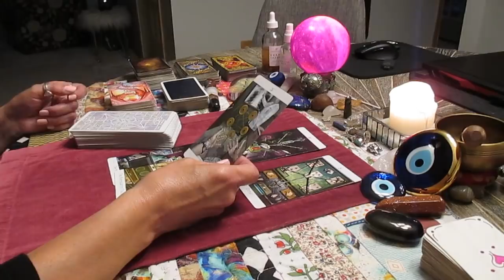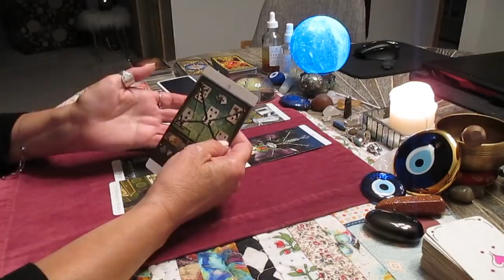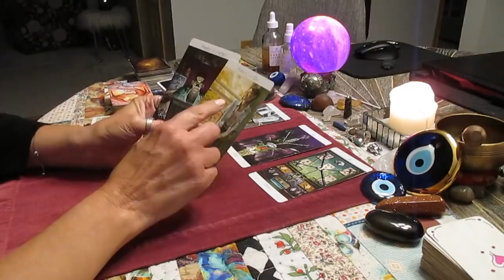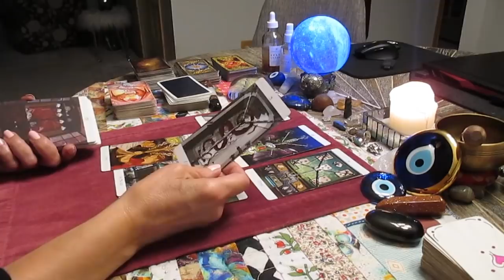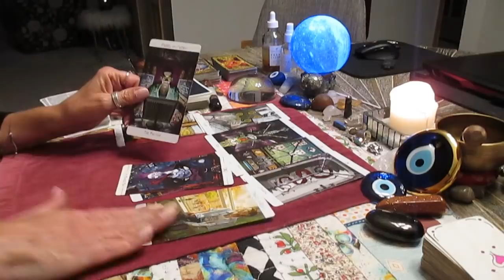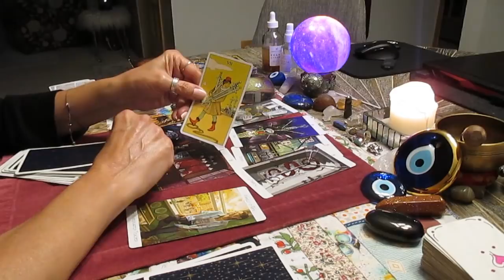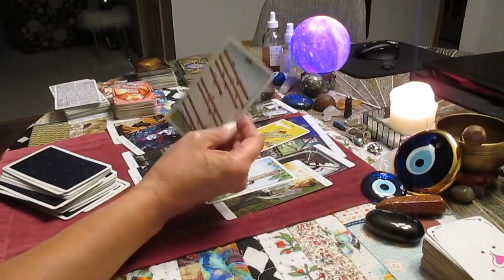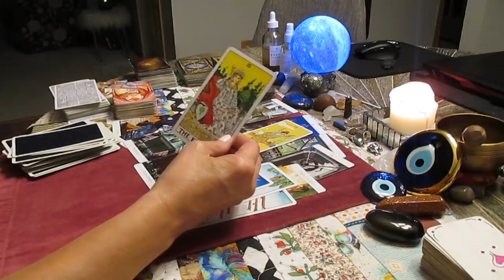CANCER! Wondering who's kissing you & Dreams of you that won't come true. Love Tarot